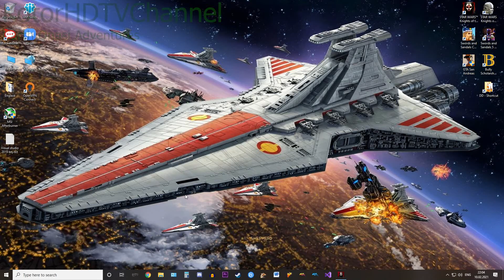Play as Carth Onasi Part 27 Kreia's Knowledge